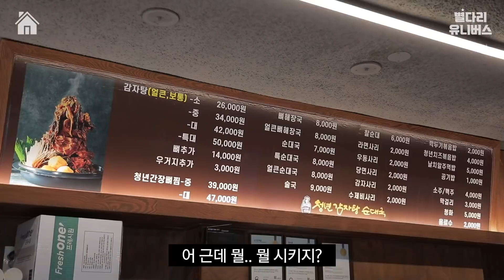뜨끈~한 감자탕에 소주 마시는 외국인들! 볶음밥은 선택... 아니고 '필수' 아시죠? / 집 나온 자식들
찬바람 불면 생각나는 감자탕(+소주 필수)!
그런데 이번 감자탕은 뭔가 좀 다르다?

어마어마한 높이에 한번 놀라고
맛에 또 한번 놀라는 "산더미 감자탕"

감자탕을 처음 먹어 본 크리스티안은
집게까지 들고 뼈를 뜯기 시작하는데,,,

집 나온 자식들 4인방의 본격 감자탕 발골 먹방!